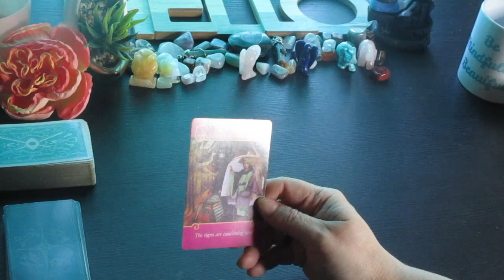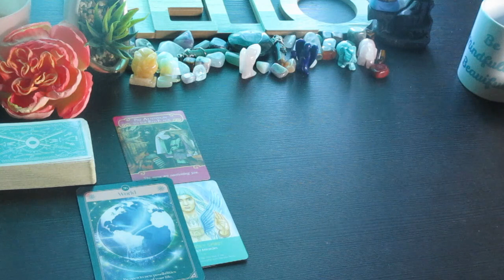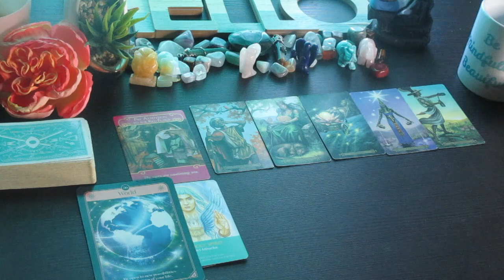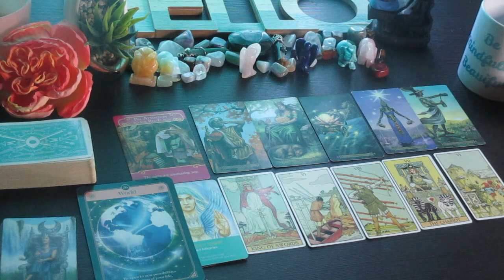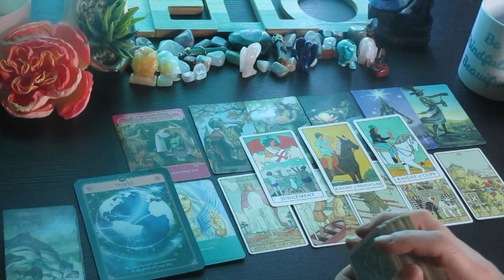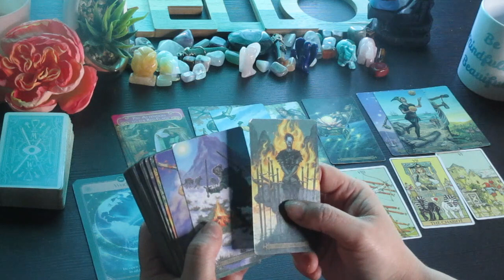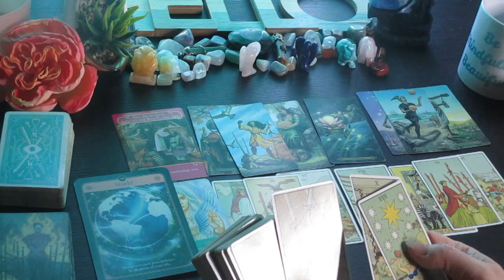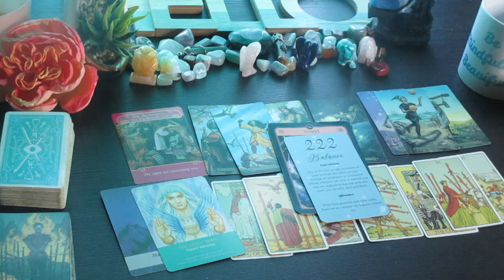VIRGO♍️ WoW!! They will be very Jealous of the GOOD Things Happening For U MAY TAROT READING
Much love!
~Renee G